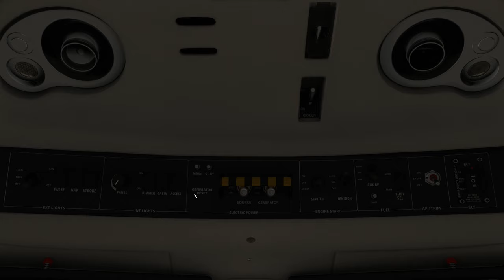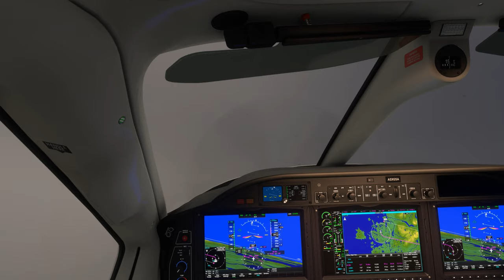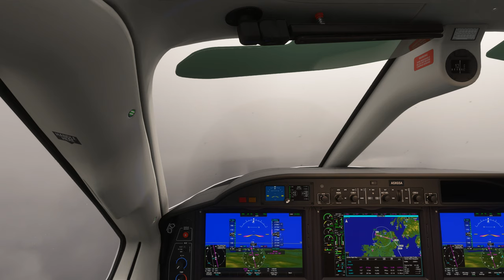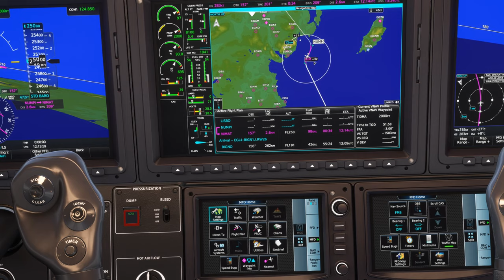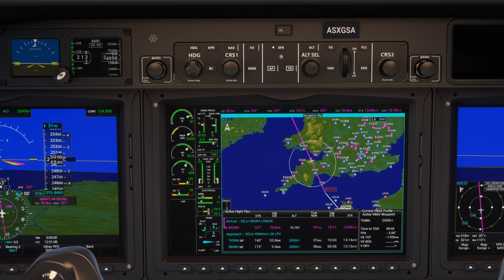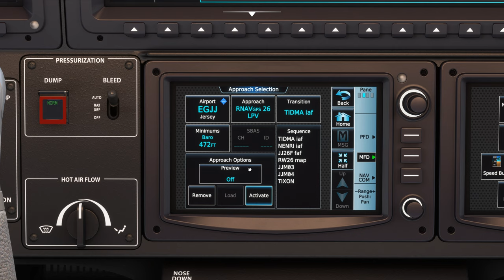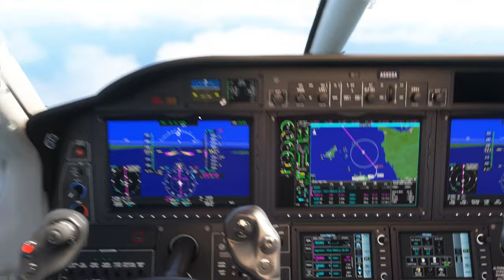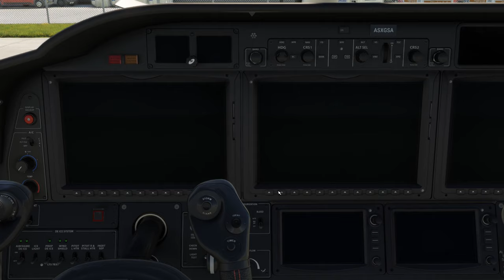Vol IFR avec météo réelle et trafic entre Donegal et Jersey EIDL EGJJ TBM 930 2K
Vol IFR avec météo réelle et trafic entre Donegal et Jersey EIDL EGJJ

00:00 Préparation de l'avion
09:00 Décollage et Montée au FL 250
21:00 Palier au FL 250
1:25:00 Descente jusque 2000 Ft
1:40:00 Approche et Atterrissage